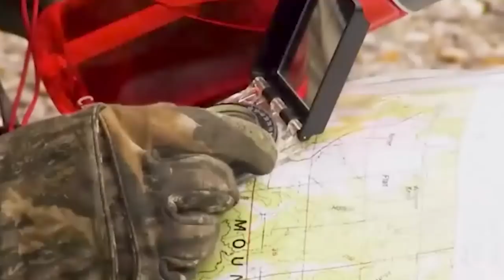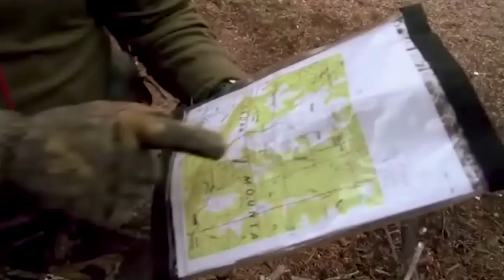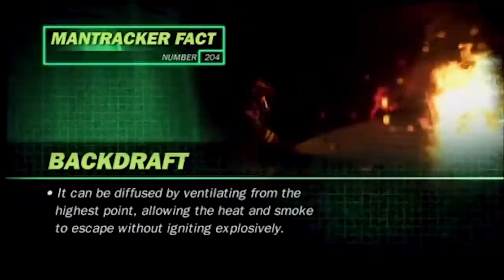The Narrow Escape Of The Prey From Terry Grant | Mantracker FULL EPISODE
The prey quickly realise how quickly Terry Grant has found them, and quickly try to escape.

"Mantracker" Terry Grant, an expert tracker who pursues two individuals in the remote Canadian or American wilderness. The pursued, referred to as "Prey", must evade capture while attempting to reach a finish line within 36 hours.